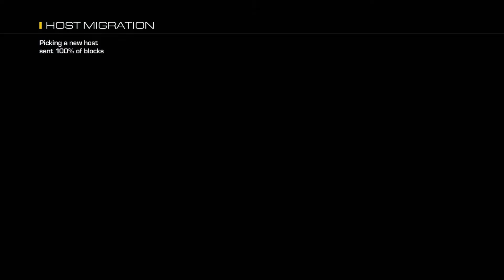"Final Kill Troll!"- Call Of Duty: Ghosts Epic "Pharaoh" Gameplay w/ Commentary